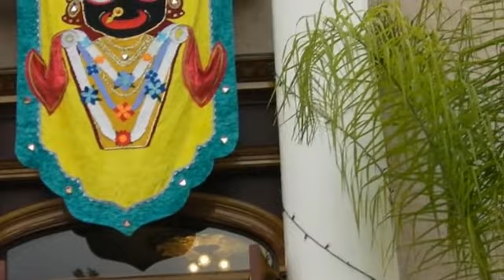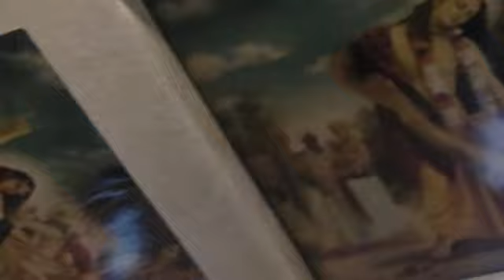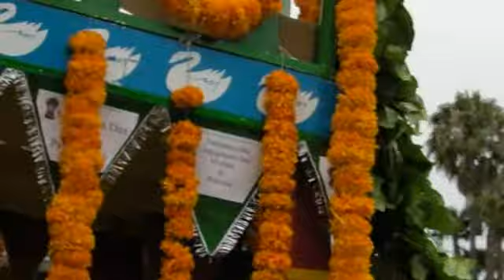LA RATHAYATRA 2012 & CARUHASA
This  is the Famous Rathayatra Festival  in Los Angeles  from India. It happens each year in Venice Beach California.  The original festival  is in Puri India and has millions of people attending.  Caruhasa was there at the festival enjoying the party chanting,dancing, and enjoying the nice food.